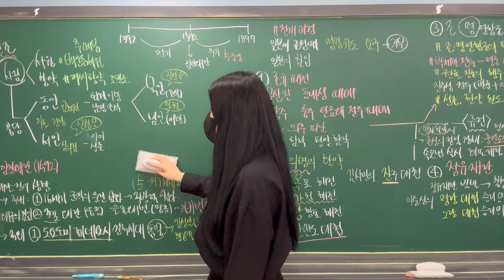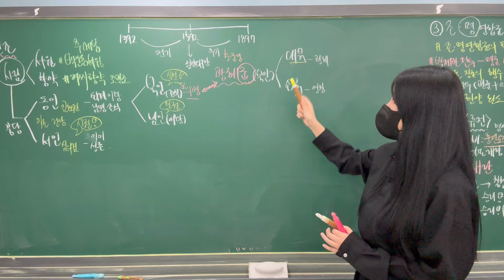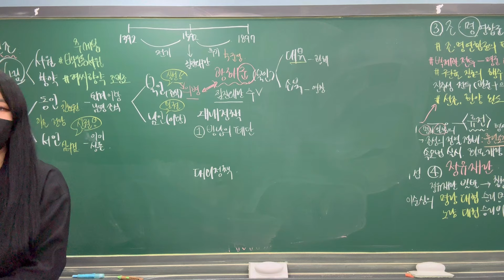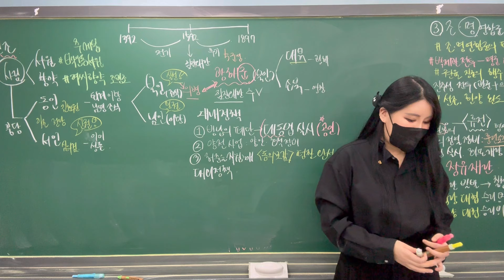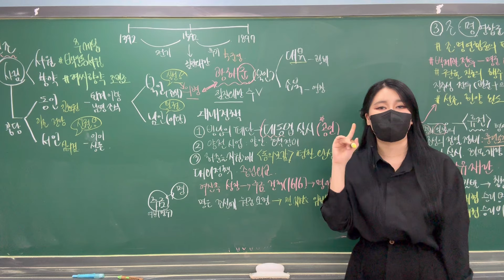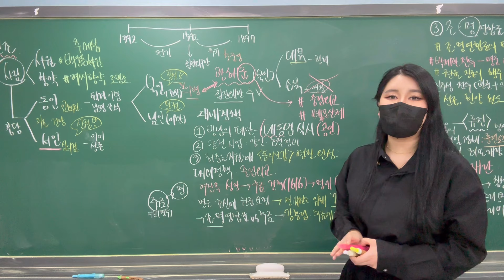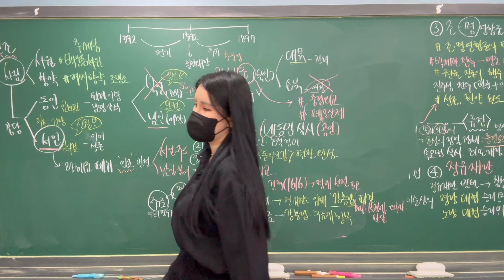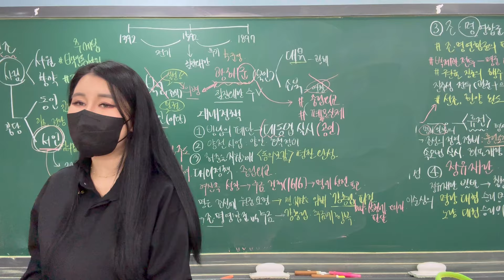중등 마지막 한국사 (중등 2학기 기말고사) 한국사 3강 (3.5/7)